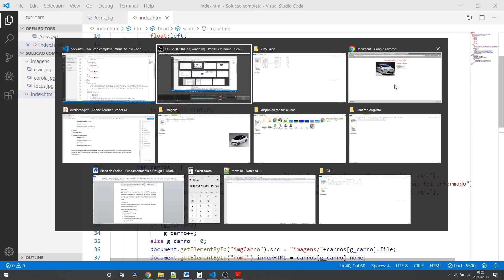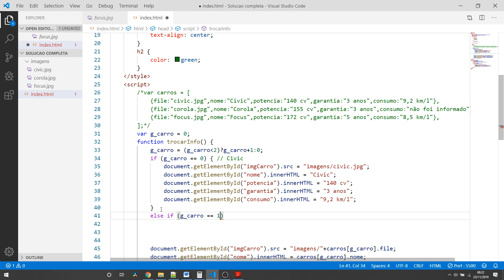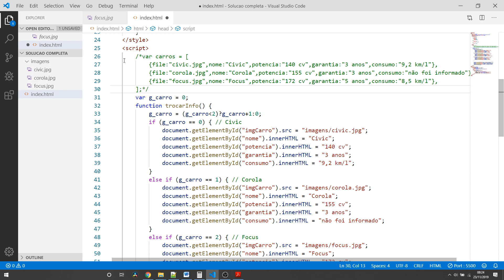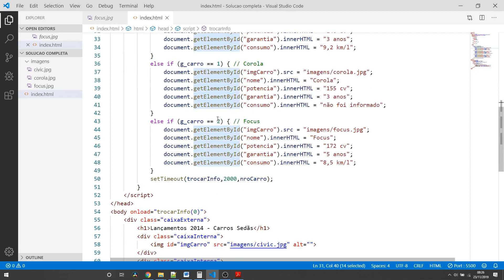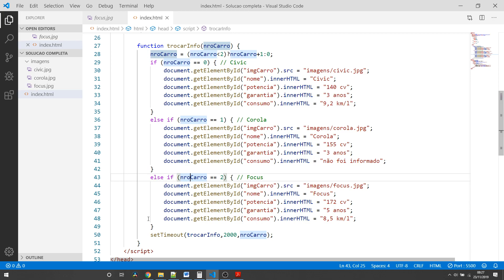Como criar slideshow em JavaScript (Parte 2/2)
Nesta vídeoaula mostro como utilizar a linguagem de programação JavaScript para criar um painel de fotos de carros com suas respectivas características no formato de um slideshow. Este vídeo mostra uma possível solução sem utilizar o conceito de vetor de objetos e setTimeout. Além deste vídeo, gravei um primeiro vídeo dessa série para mostrar uma solução alternativa com o uso de vetor de objetos. Não deixe de conferir